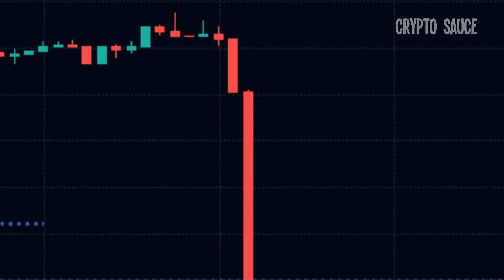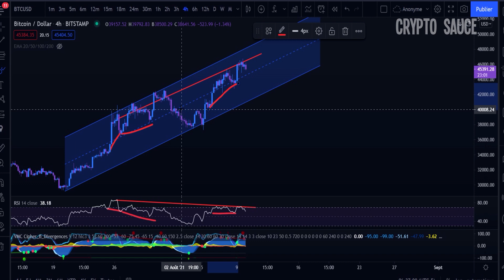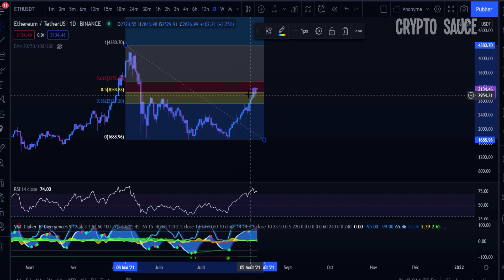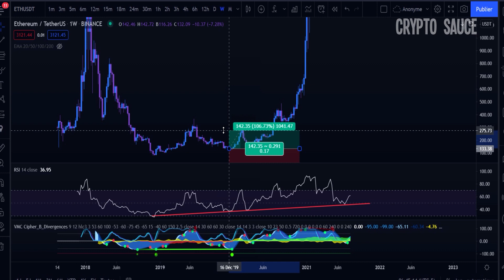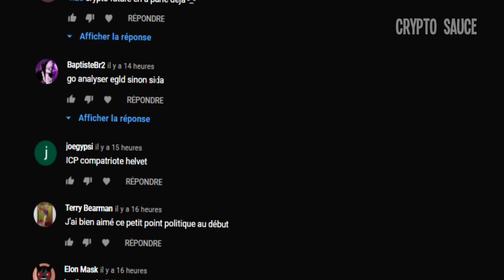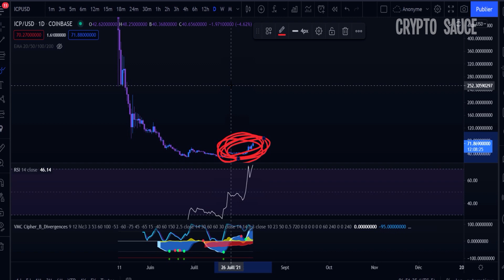Bitcoin: On entre en zone DANGER 🔥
Le bitcoin touche le fib 0.5 en daily, quelle est la signification de ce mouvement et a quoi s'attendre? On va egalement aborder ethereum sur le court terme.

🤖Algo SwingSwiss 20% de rabais sur le prix d'origine à 300$ (payable aussi en crypto)